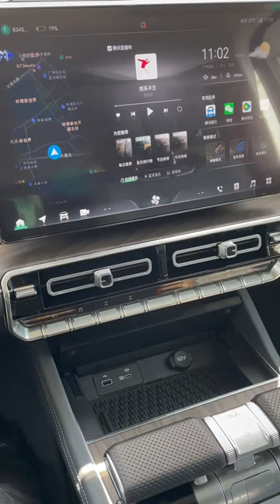All New 2024 Dongfeng Warrior 917 EV